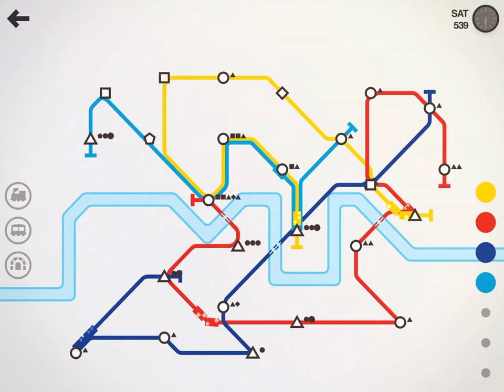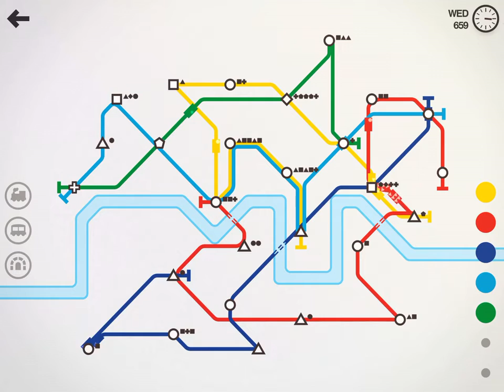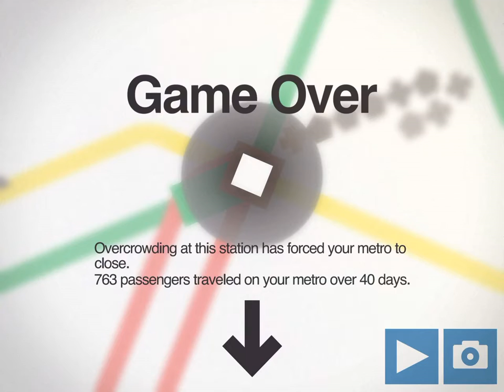Mini Metro London #2